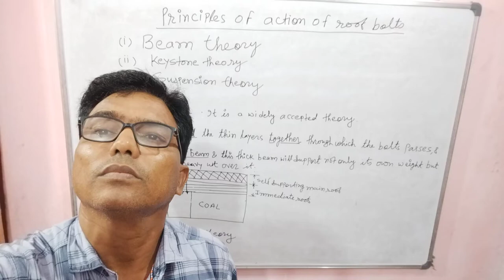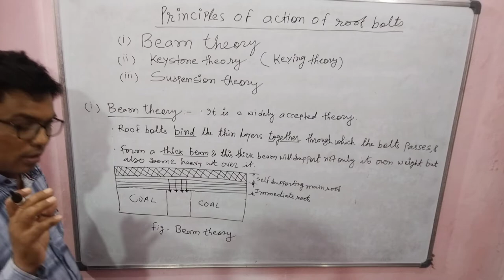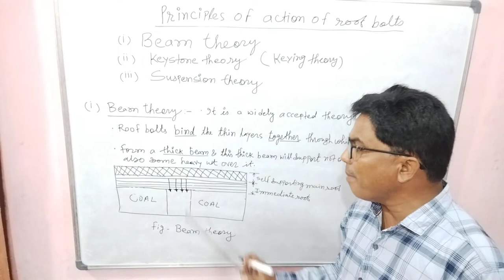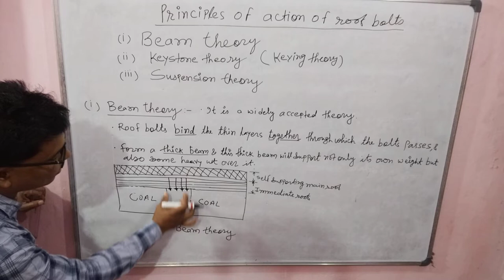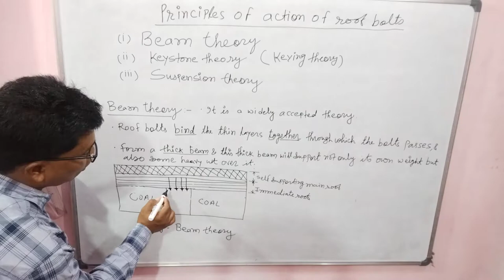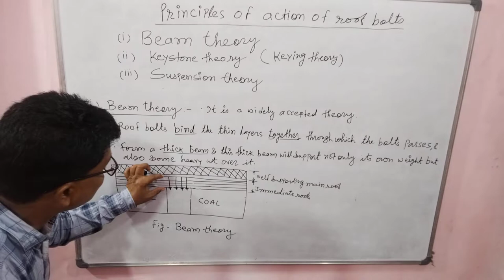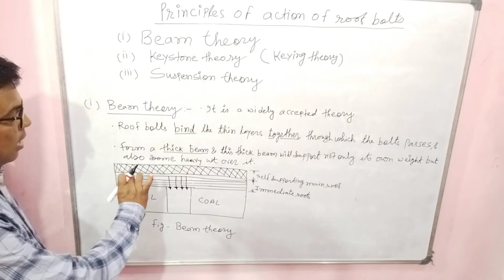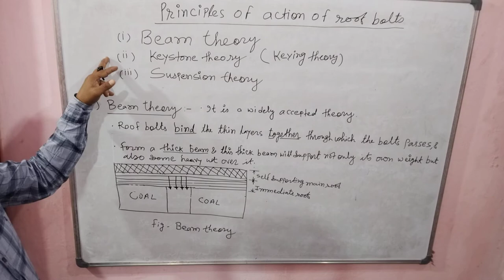Principles of roof bolt- beam theory